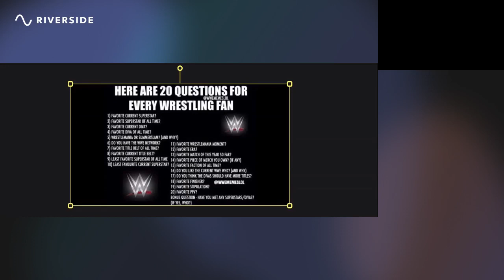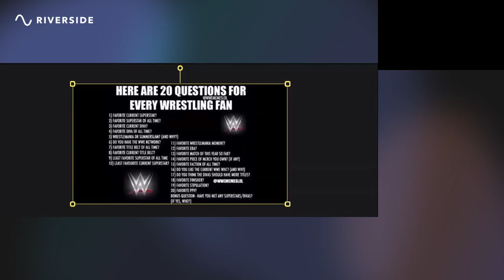How Well Do I Know Wrestling? | Ultimate Wrestling Trivia Challenge!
If you want to follow on TWITTER:  @WrestleReadTunes

If you want to on follow on INSTAGRAM:  @WrestleReadTunes